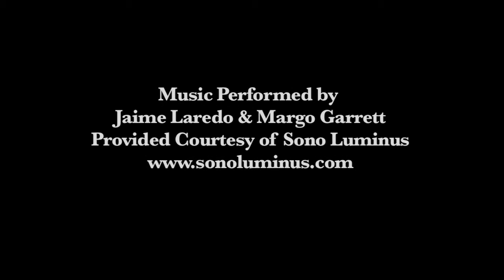Portrait Painter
Portrait painter Nadine Terk depicts her artistic process